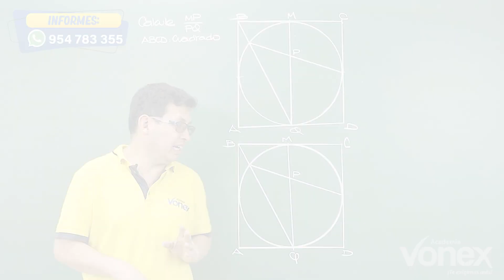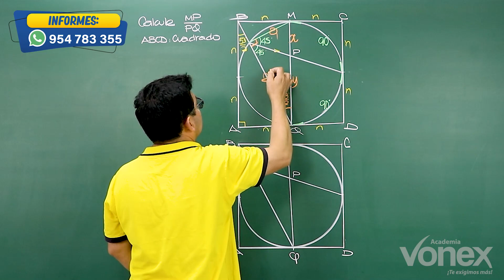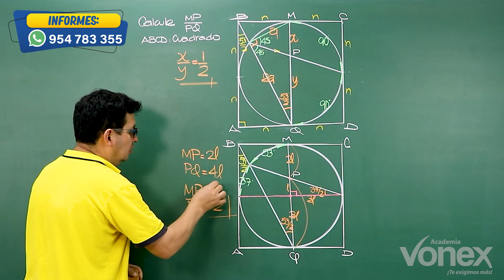𝐄𝐥 𝐦𝐚𝐞𝐬𝐭𝐫𝐨 𝐌𝐨𝐢𝐬𝐞́𝐬 𝐑𝐚𝐲𝐦𝐞 👨‍🏫 𝐧𝐨𝐬 𝐞𝐱𝐩𝐥𝐢𝐜𝐚 𝐜𝐨𝐦𝐨 𝐫𝐞𝐬𝐨𝐥𝐯𝐞𝐫 𝐞𝐬𝐭𝐞 𝐞𝐣𝐞𝐫𝐜𝐢𝐜𝐢𝐨 𝐝𝐞 𝐜𝐢𝐫𝐜𝐮𝐧𝐟𝐞𝐫𝐞𝐧𝐜𝐢𝐚 ⭕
𝐍𝐎 𝐓𝐄 𝐇𝐀𝐒 𝐌𝐀𝐓𝐑𝐈𝐂𝐔𝐋𝐀𝐃𝐎 𝐀𝐔́𝐍 😱 ¿𝗤𝗨𝗘́ 𝗘𝗦𝗣𝗘𝗥𝗔𝗦? 🤷

📣 𝙉𝙐𝙀𝙑𝙊𝙎 𝘾𝙄𝘾𝙇𝙊𝙎 🤓 𝑷𝒓𝒆𝒔𝒆𝒏𝒄𝒊𝒂𝒍 𝒚 𝑽𝒊𝒓𝒕𝒖𝒂𝒍
▶ 𝙎𝘼𝙉 𝙈𝘼𝙍𝘾𝙊𝙎 📚 REPASO, VERANO
📅 𝐼𝑁𝐼𝐶𝐼𝑂: 𝑙𝑢𝑛𝑒𝑠 09 𝑑𝑒 𝑒𝑛𝑒𝑟𝑜 𝑑𝑒 2023
▶ 𝙐𝙉𝙄 👷 REPASO y VERANO
📅 𝐼𝑁𝐼𝐶𝐼𝑂: 𝑙𝑢𝑛𝑒𝑠 02 𝑑𝑒 𝑒𝑛𝑒𝑟𝑜 𝑑𝑒 2023
▶ 𝙐𝙉𝙃𝙀𝙑𝘼𝙇 🦁 VERANO

𝐍𝐮𝐞𝐬𝐭𝐫𝐚𝐬 𝐬𝐞𝐝𝐞𝐬:
✅𝗟𝗜𝗠𝗔 𝗖𝗘𝗡𝗧𝗥𝗢: Av. Brasil 241, a 2 cuadras de Plaza Bolognesi.
✅𝗟𝗜𝗠𝗔 𝗡𝗢𝗥𝗧𝗘: Av. Marcos Farfán 3346, a la altura de la estación Independencia del Metropolitano, espalda del Grifo Primax, a 1 cuadra de Av. Túpac Amaru.
✅𝗛𝗨𝗔́𝗡𝗨𝗖𝗢: Jr. 2 de mayo N° 551